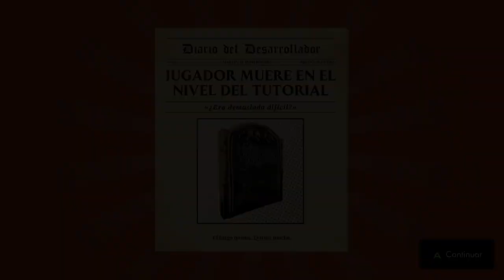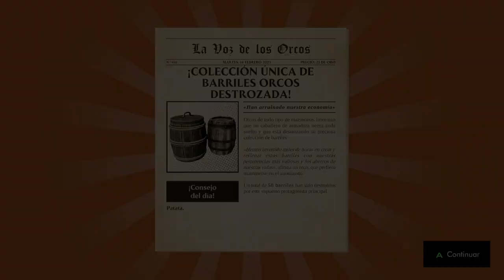EL JUEGAZO MÁS ABSURDO DEL AÑO YA EN ESPAÑOL! • Sir Whoopass